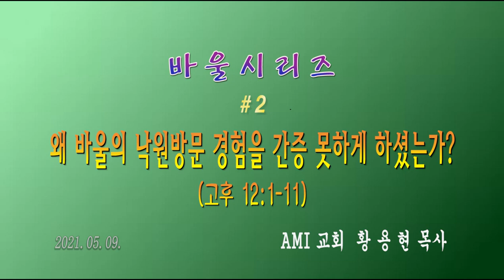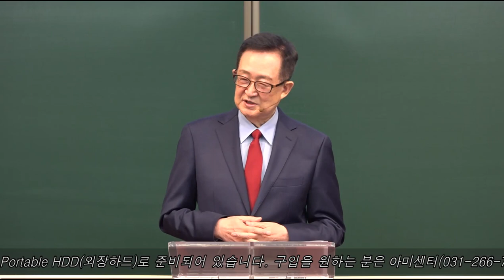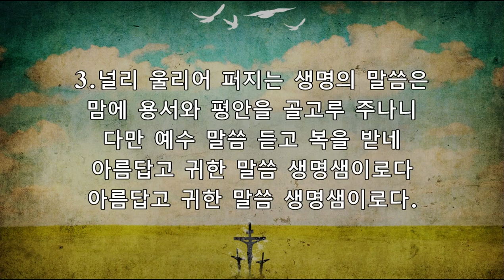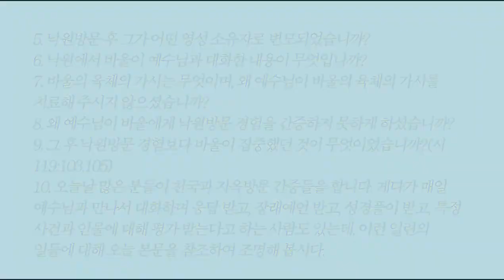왜 바울의 낙원방문 경험을 간증 못하게 하셨는가? / [바울 시리즈] 2강 / 황용현 목사